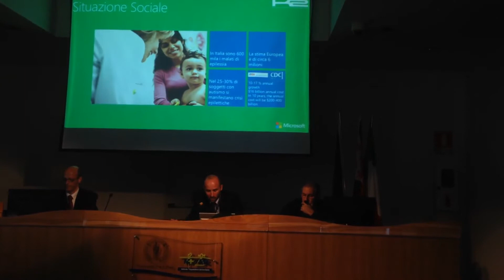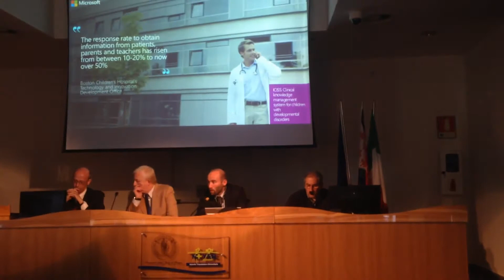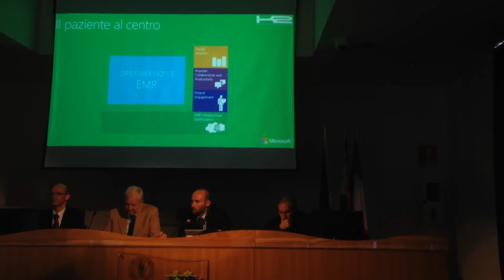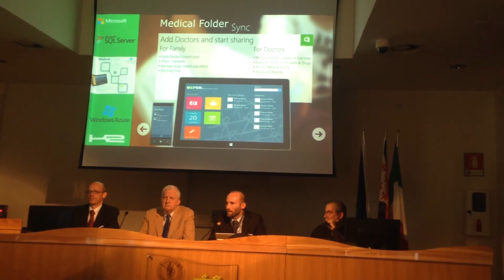Ospedale Meyer DPS Daily Notes Rassegna Stampa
DPS DailyNotes: la nuova app per i bambini con malattie neurologiche che ridisegna il rapporto medico-paziente